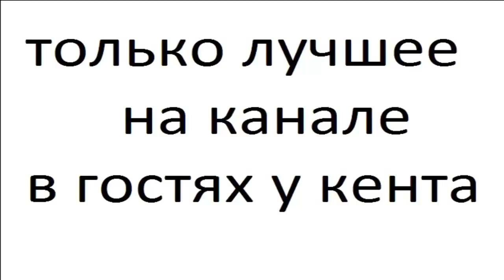Лисы часть 21